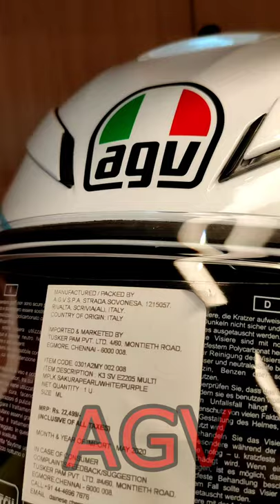Top 5 Premium Helmet Brands...🔥❤️🥰 AGV | MT | AXOR | SMK | LS2..!! 😍